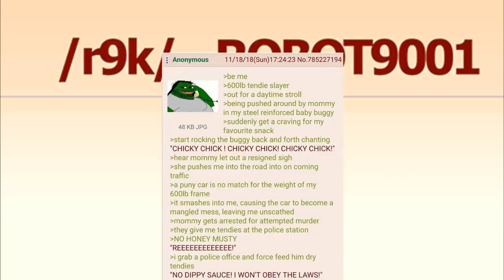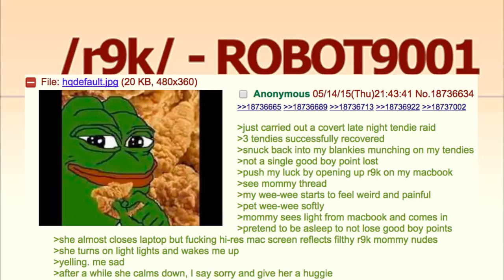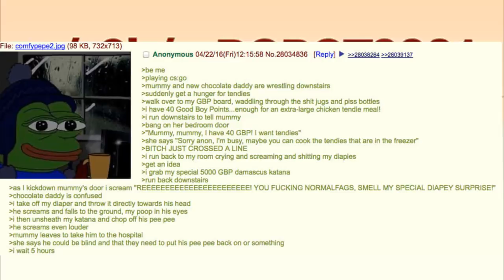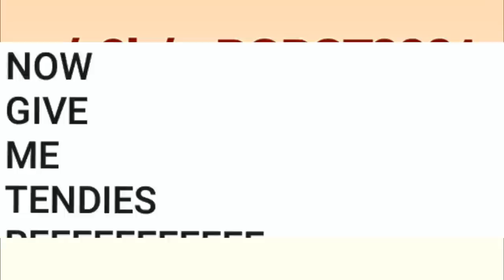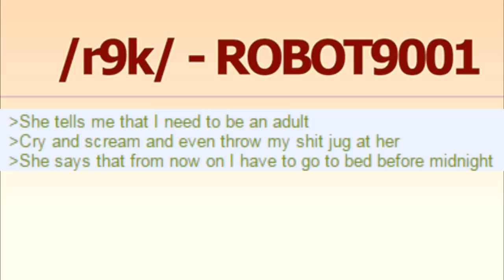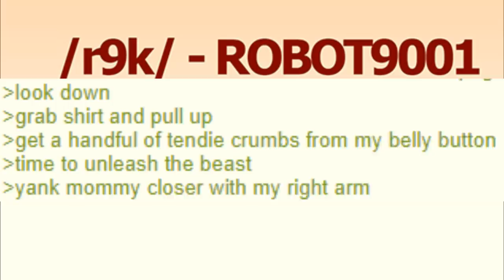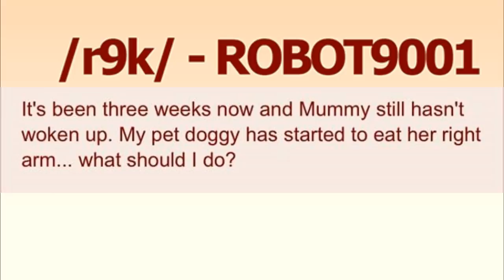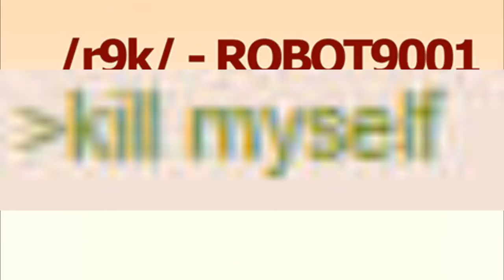/b/est of 4Chan 🍀 NEET V TENDIE